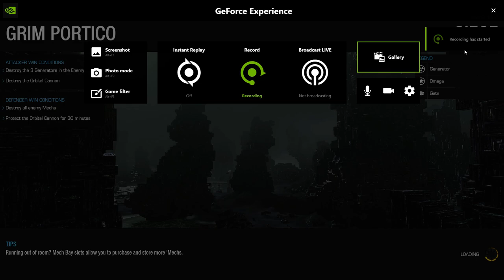NOTSO rusty to do FPs (bismuth)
Had a fun FP drop after 1st unit meet&greet ☺4 thx to all who attended ®